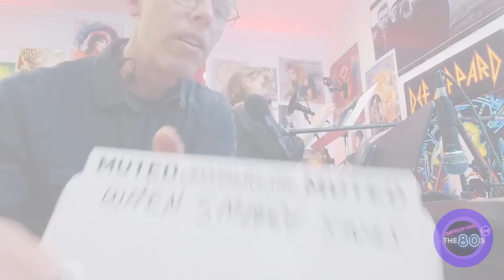Go Justin! On-the-spot 80s music attempts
Justin tackles whitesnake on our live karaoke night.
We're amateurs attempting on-the-spot 80s requests for fun. No rehearsals. No backing tracks or sheet music — just winging it here! Send us your requests in the comments and cheer us on as we do our best to remember and perform them. Join our Improv 80s Night live streams Tuesdays at 8pm MT. Also on TikTok and Twitch at @improv80s.